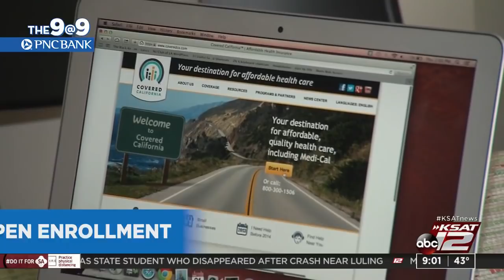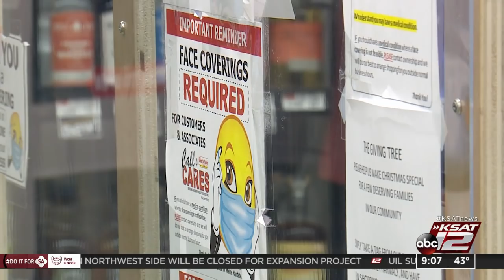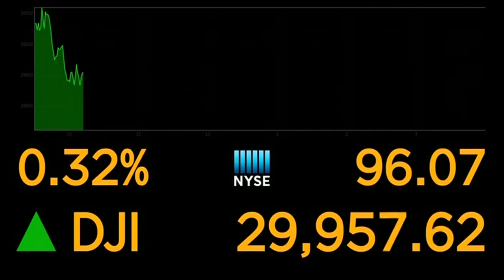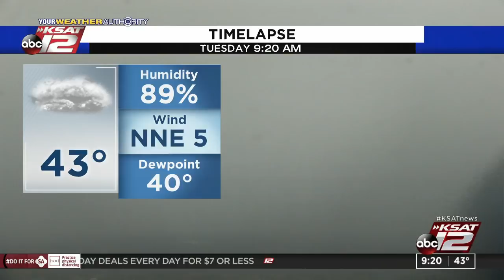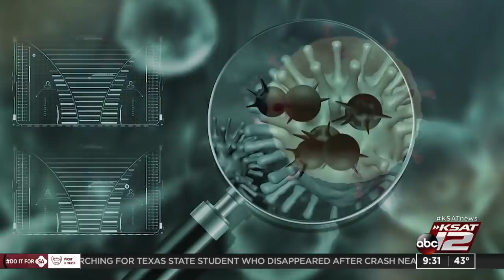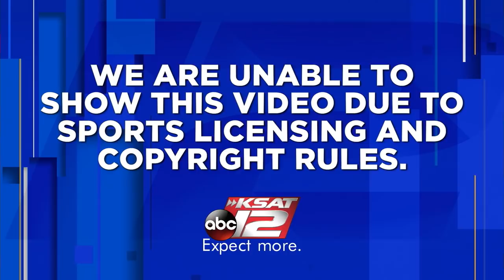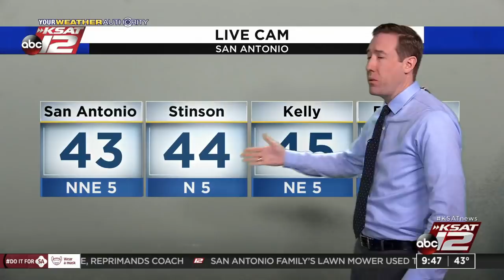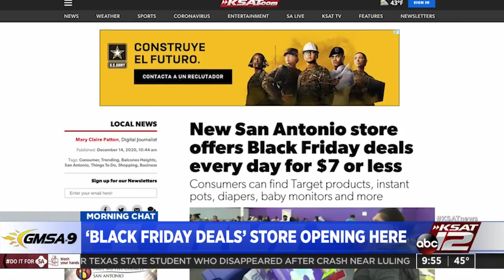GMSA at 9 a.m. : Dec 15, 2020